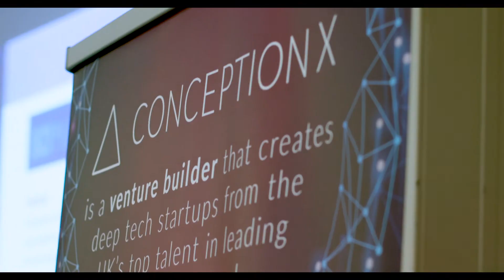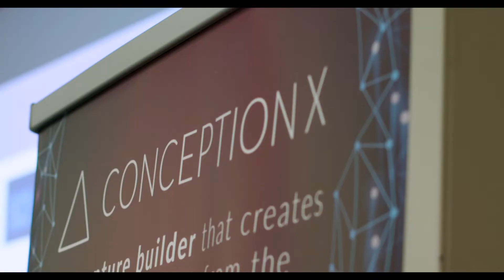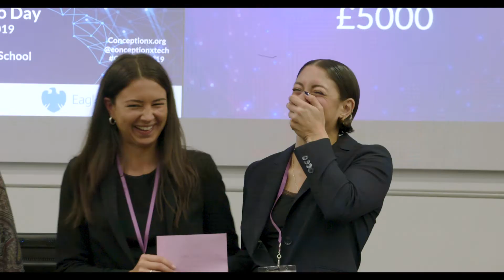Conception X | Creating Deep Tech Startups from PhDs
Conception X is pushing the ‘fourth way’, entrepreneurship, which is a path for PhDs beyond academia, corporate world, and public sector.